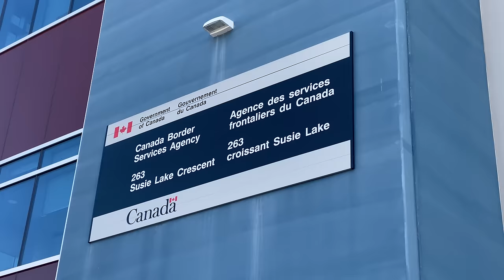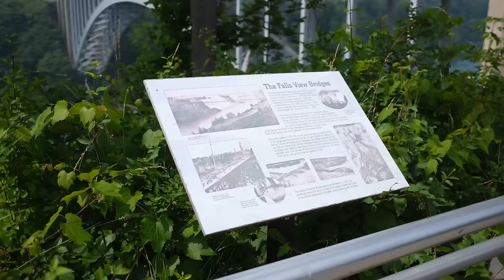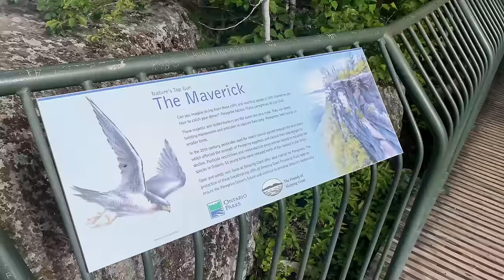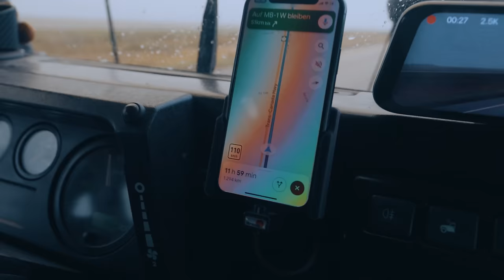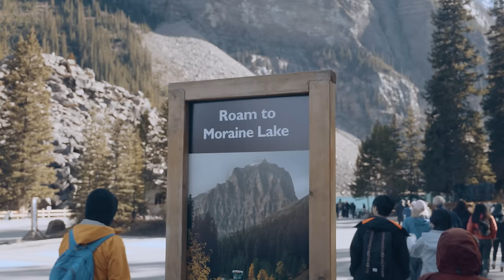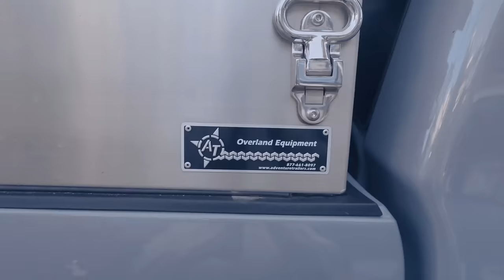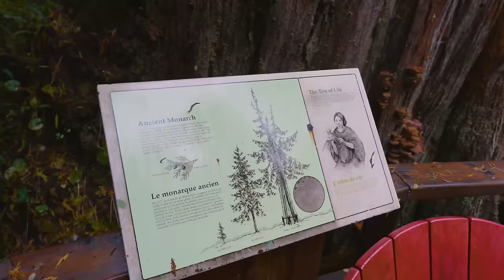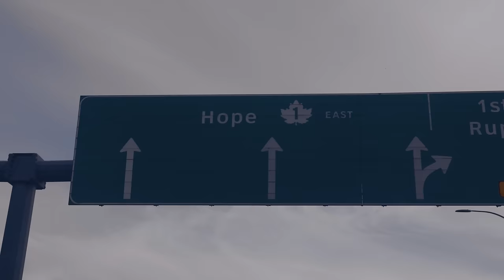Einmal quer durch Kanada | Reisedokumentation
Unsere komplette Kanada Reisedokumentation von Halifax im Osten, bis Vancouver im Westen Kanadas! Diese Kanada Doku besteht aus ursprünglich 13 einzelnen Videos, die wir in der Vergangenheit auf unserem YouTube-Kanal veröffentlicht haben-, also ist diese Reisedokumentation die ideale Zusammenfassung aller Kanada Highlights unserer Campingreise dort ☺️

Und noch etwas: Wir sind seit dem letzten Tag in 2023 YouTube Partner! Danke das ihr unsere Videos anschaut :) Wenn ihr möchtet, könnt ihr uns ab sofort mit einer YouTube-Kanalmitgliedschaft unterstützen

→ Du möchtest uns unterstützen? Dafür gibt es 4 Möglichkeiten:
4. YouTube Super Thanks

Begleite uns auf diesem YouTube Kanal während unserer Reise über die Panamericana (oder auch: Den „Pan-American Highway“). Lerne gemeinsam mit uns neue Leute kennen, erforsche Kulturen und Traditionen und schließe neue Freundschaften auf dem Weg.

Wir reisen in unserem Land Rover Defender 110 Camper, der immer mal wieder unser Zuhause sein wird, während wir diesen wunderschönen Planeten erkunden.

Und immer dran denken: Always look on @theridesideoflife

00:00 Intro